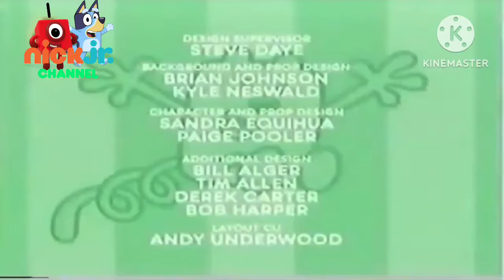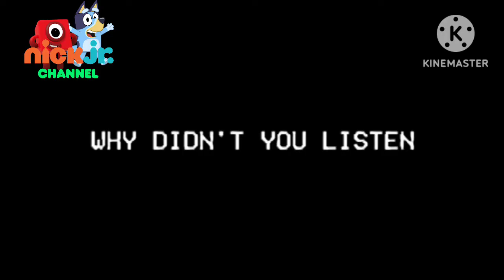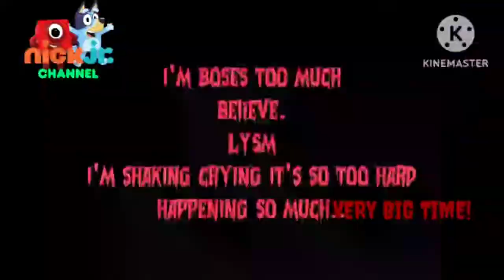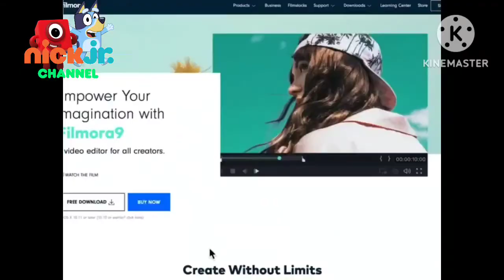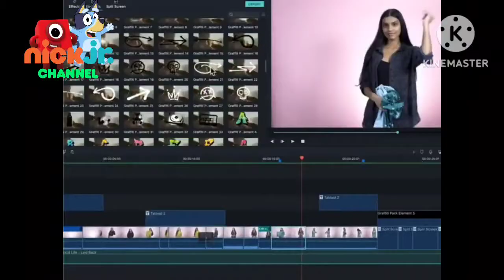Nick Jr. 2005-2008 Anti Piracy Screen Remastered (But Way Better On It!)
Credit To @1-MiguelEffectsSeptember-vp1nw!